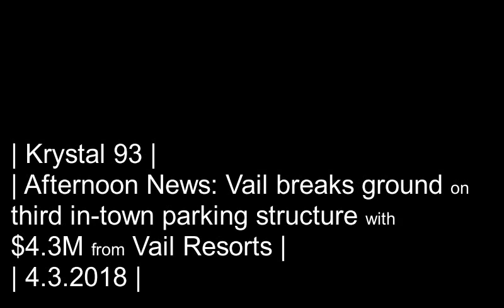Vail breaks ground on 3rd in-town parking structure on Krystal 93 news 4.3.2018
ICYMI Breckenridge local news for Tuesday: election day reminder for Frisco residents, the town of Vail breaks ground on new parking structure with $4.3 million from Vail Resorts, US Ski team founder Bob Beattie dies in Fruita at 85 years old, avalanche conditions for the day and a look ahead to prep sports.